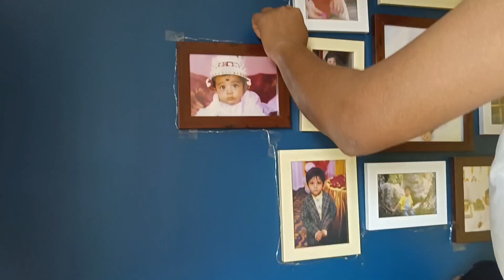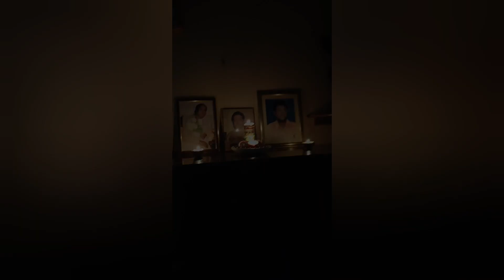Diwali Vlog || kalipujo 2023 ✨️